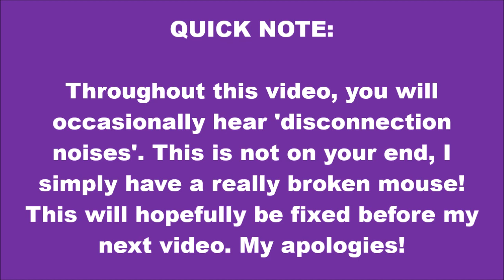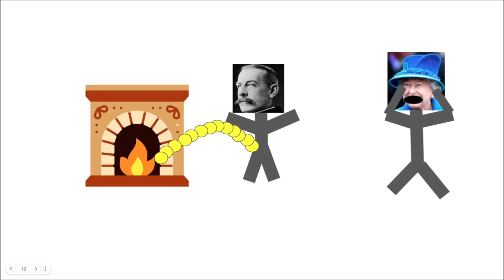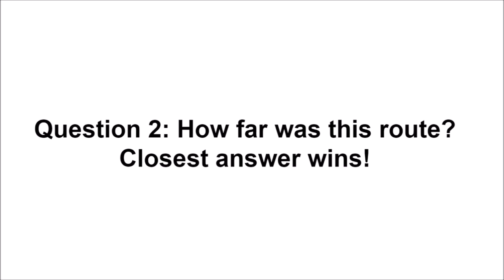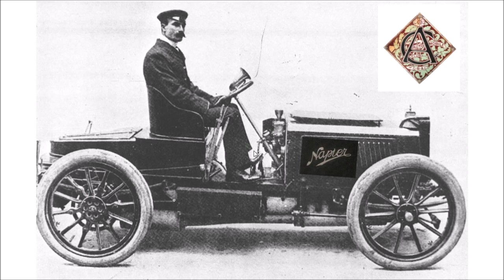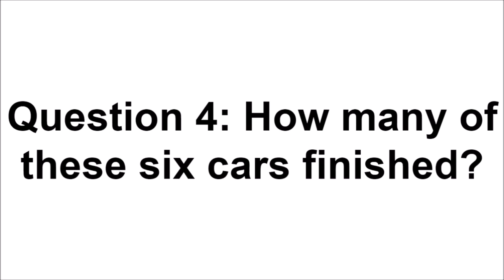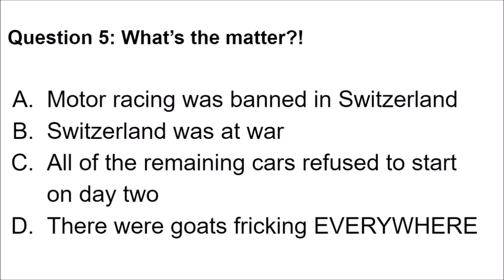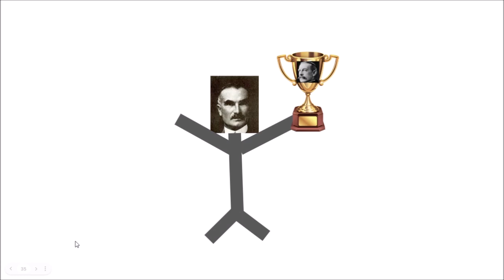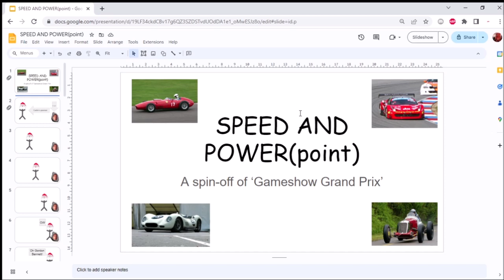The magnificent quest for the Gordon Bennett Cup - Speed And Power(Point)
Hello everyone! Today is the day when I introduce you to a brand new video concept that I've been planning for almost two whole years; Speed And Power(Point)! The concept of this format is that I am going to tell my friends a story about an event from the history of motorsports and then have them answer questions about it.

With thanks to Wikipedia and Motorsport Magazine for the information provided in this video, as well as Puppet History for video format inspiration.